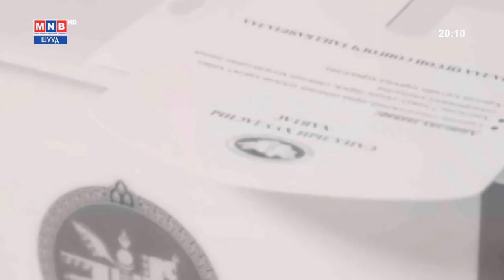Сонгинохайрхан дүүрэгт хийгдэж буй бүтээн байгуулалтын ажлын явцтай танилцлаа